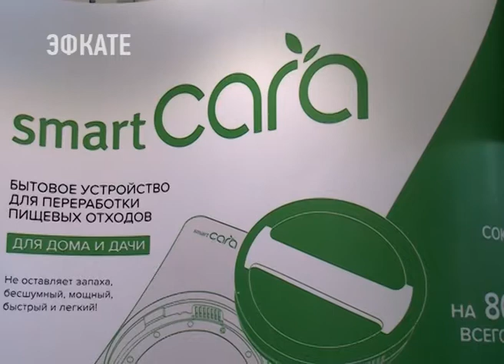Компания «CЭТ» расскажет сочинцам как правильно утилизировать мусор. Новости Сочи Эфкате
Чистый дом-чистая планета. Под таким девизом в России работает компания «Современные экологические технологии», которая на сочинской выставке презентовала революционный продукт — ОБОРУДОВАНИЕ по переработке бытовых пищевых и органических отходов.
Сочи. Новости.
Телеканал Эфкате.